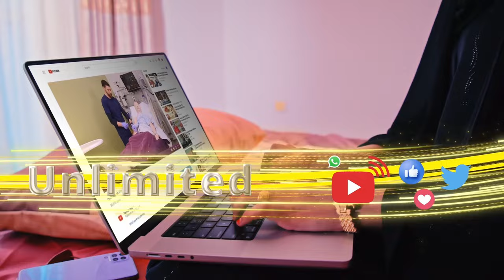14 sano ka dib xusuusta qaraxii hotel Shaamoow oo ay ku dhinteen haldoorkii Muqdisho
14 sano ka dib xusuusta qaraxii hotel Shaamoow oo ay ku dhinteen haldoorkii Muqdisho